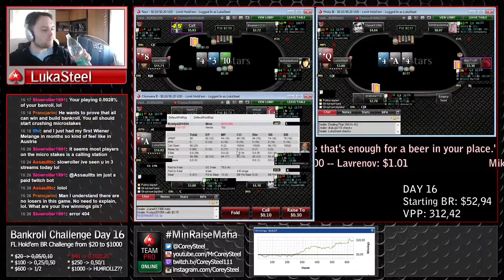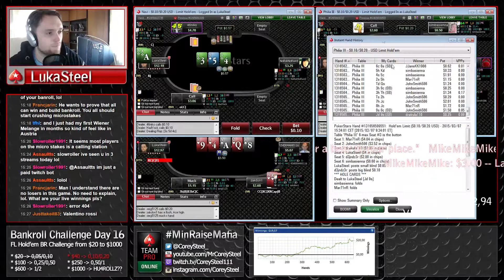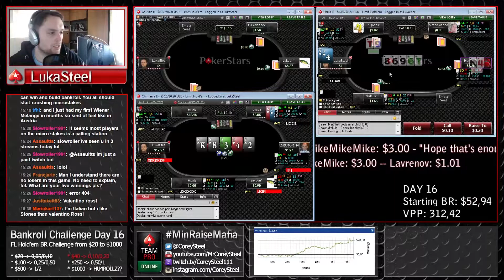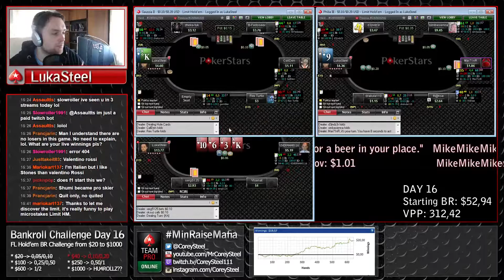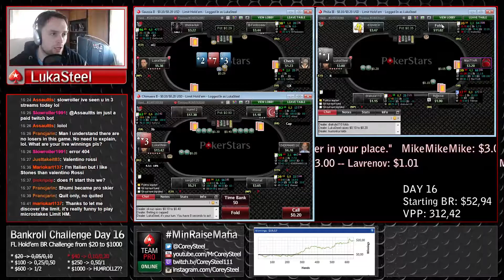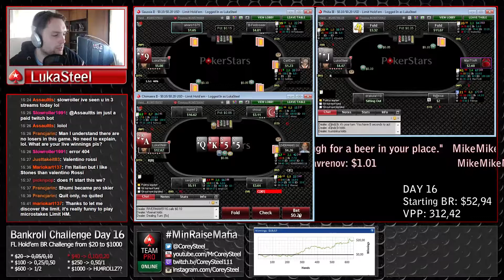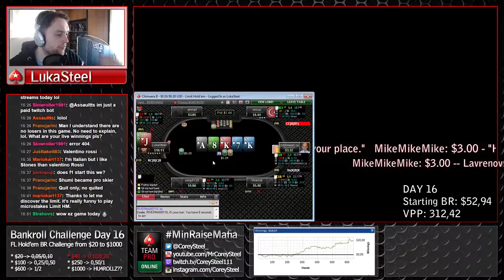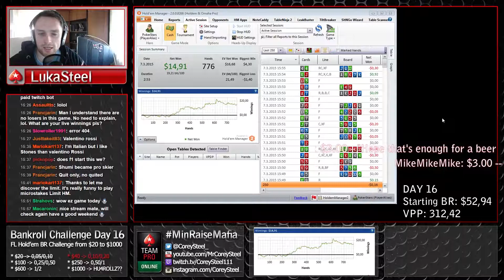Let's play Limit Hold'em | Bankroll Challenge Day 16 Part 4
Fixed Limit Hold'em Bankroll Challenge from $20 to $1000.
Day 16 starting with $52,94.